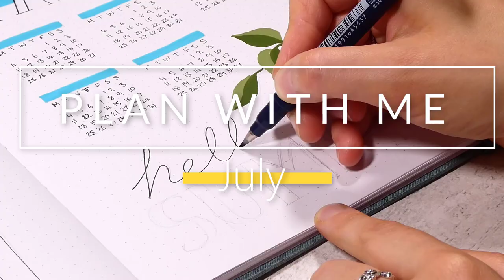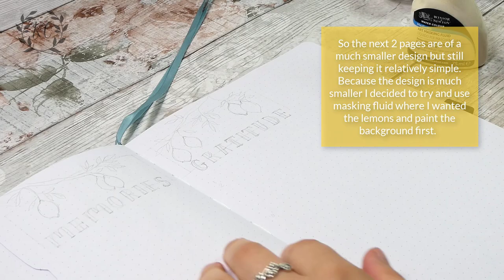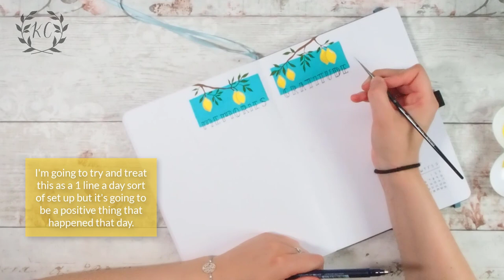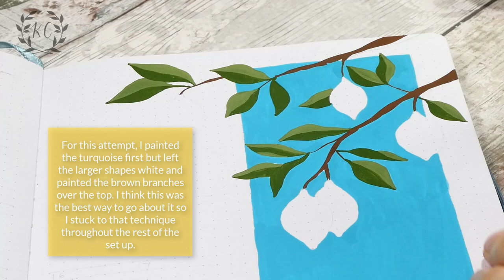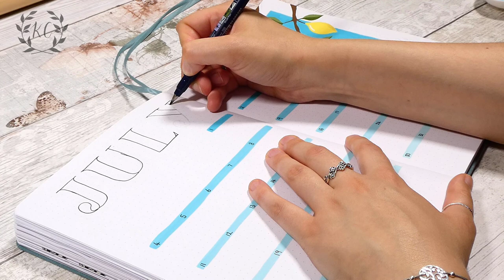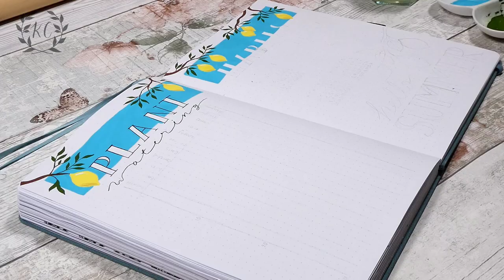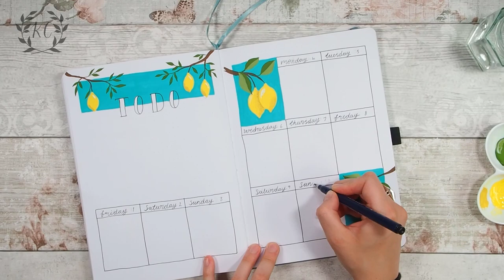Plan With Me | July 2022 Bullet Journal Set Up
Hi there, thanks for checking out my bujo video! For my July set up I’m using gouache paint for the first time in many years so it’s a basic design using a limited colour palette to easy myself back in.

I wanted to evoke summer vibes so my theme is based around lemons; big, bold, beautiful lemons! 🍋

I mentioned in my video that the idea for the calendar came from @AmbersNotebooks so do check out their channel

Materials used:
*Archer & Olive journal
*Windsor & Newton Designer Gouache – Primary Yellow, Olive Green, Cobalt Turquoise Light, Burnt Umber, Zinc White
*Unipin fine line pens

Timestamps:
0:00 Intro
0:19 Cover Page
5:37 Memories & Gratitude Pages
8:50 Calendar
11:59 Plant Watering Tracker & Habit Trackers
13:52 Quote
14:42 To Do Page
15:05 Weekly Spread
17:01 Flip Through & Outro